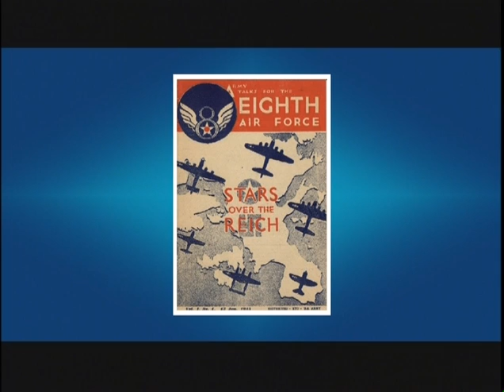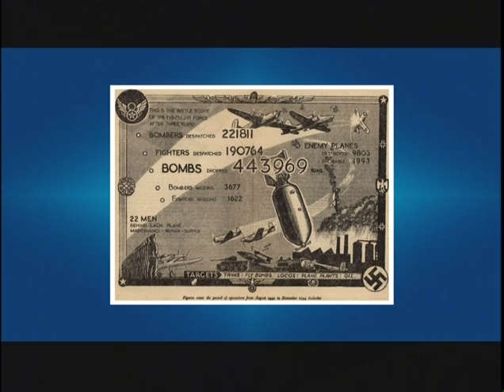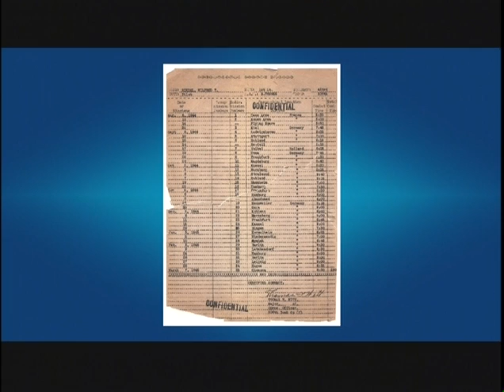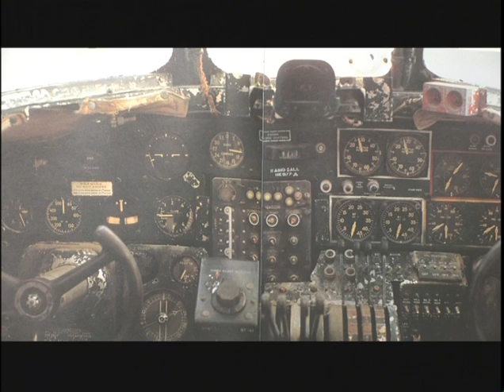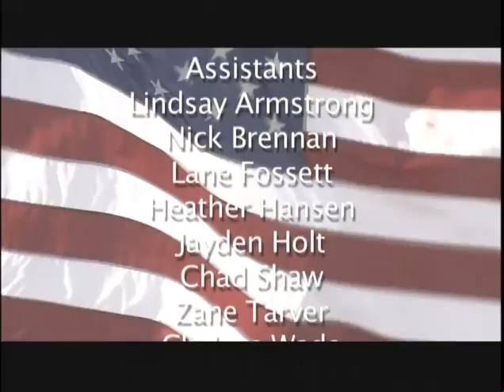Brazos Valley Veterans -- Riedel, Taylor WW II, Oct 25 2007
Taylor Riedel, Army Air Corp, World War II (A&M Class of 1944)
(Interviewed October 25, 2007)
Taylor Riedel served in the US Army Air Corp and flew 35 missions
in a B-17 Bomber. He grew up in Yorktown, Texas, He was called
to active duty in 1943. In 1944, he started his service in England
flying B-17 bombing runs mostly over Germany. On his 32nd
mission, his plane was hit by 88 millimeter anti-aircraft fire. He was
a Principal and Superintendent for the A&M Consolidated ISD for
19 years